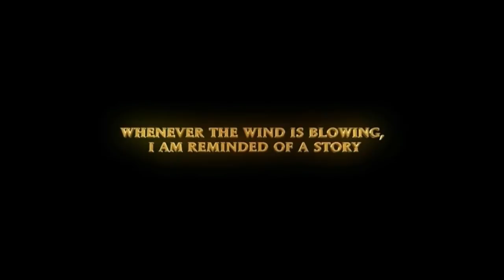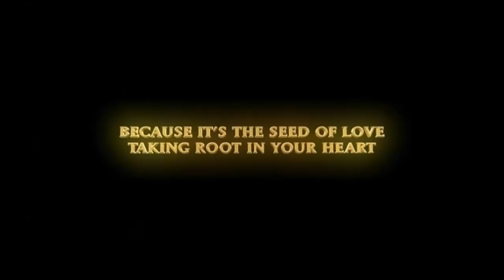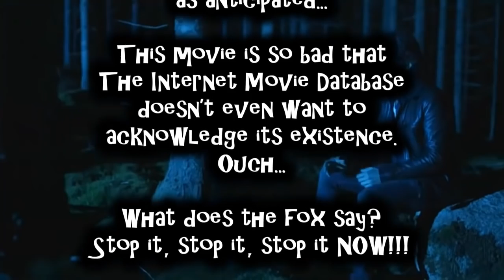Agent F.O.X. Review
It's Dances With Wolves... but with foxes... and with rabbits. and with a lot of stupid.